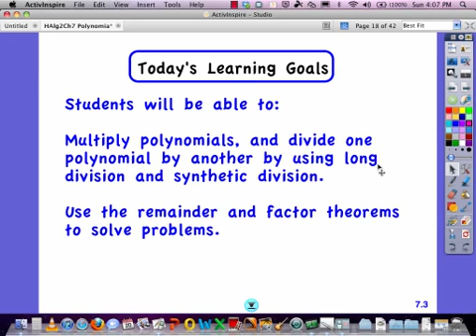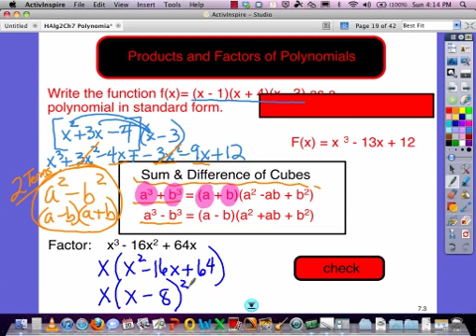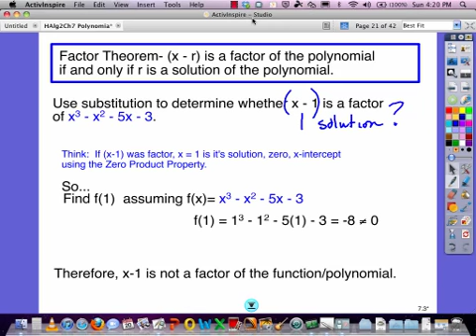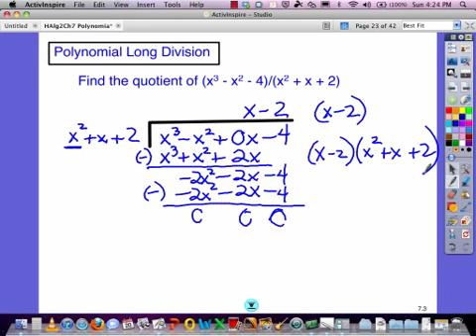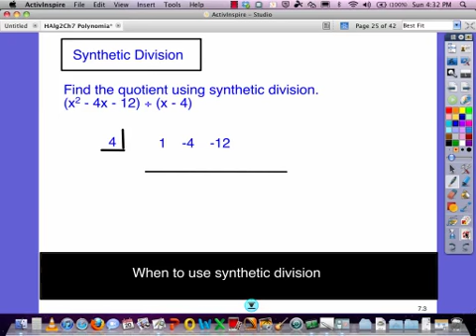Hon Alg 2 Lecture 7-3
classroom lecture